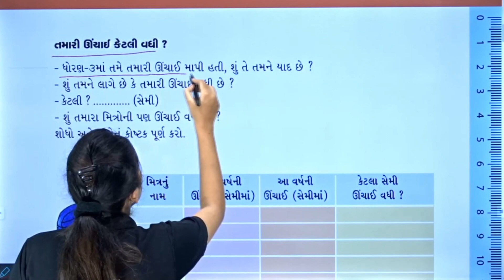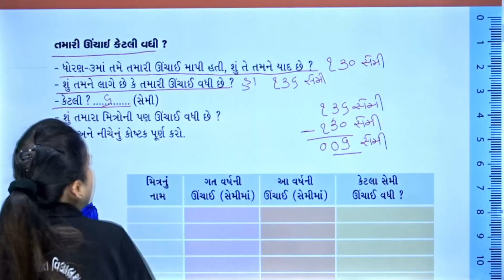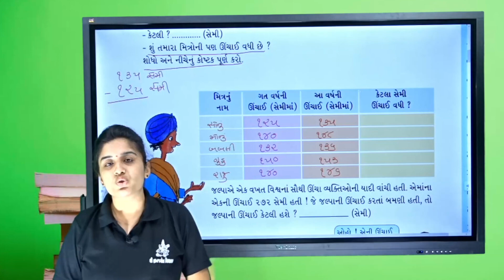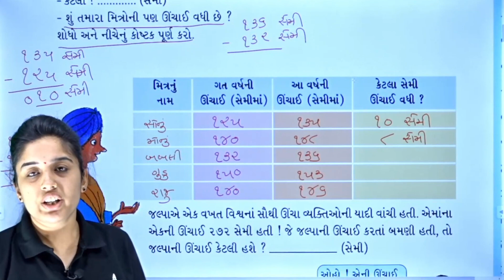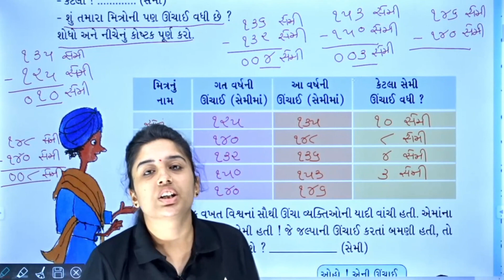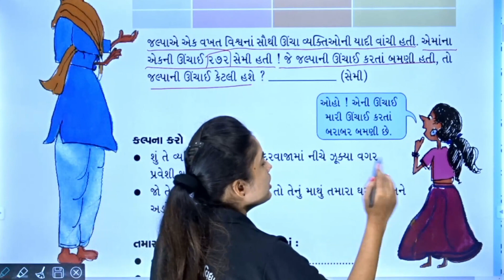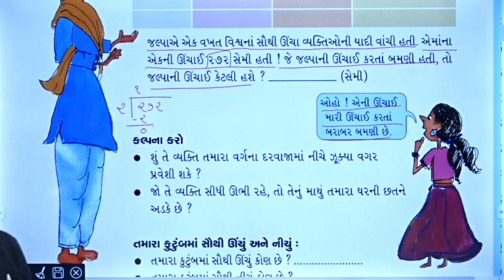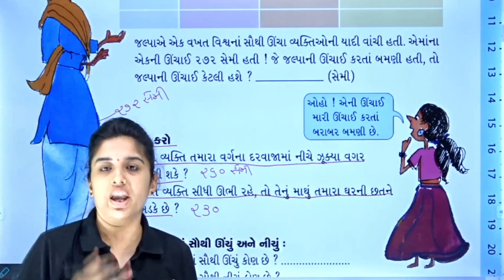ધોરણ ૪ (ગણિત ગમ્મત) પ્રકરણ ૨ લાંબુ અને ટૂંકું ભાગ ૨